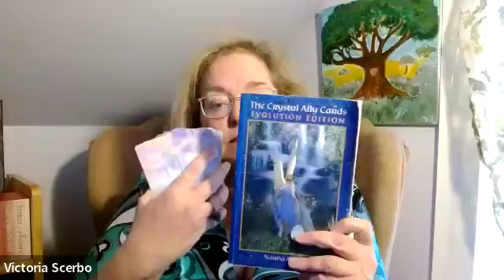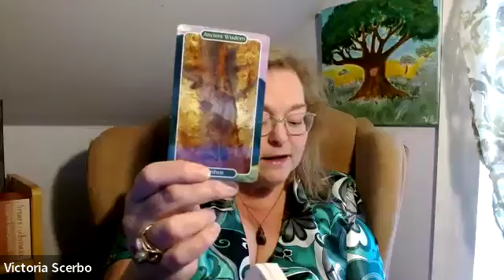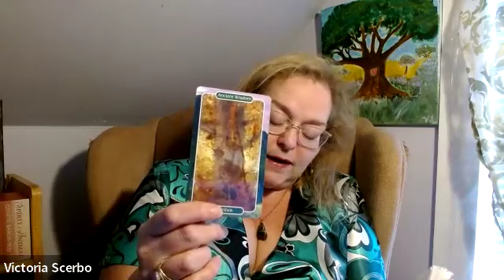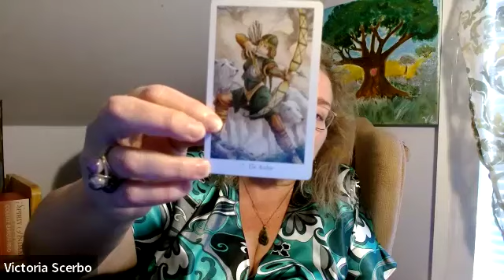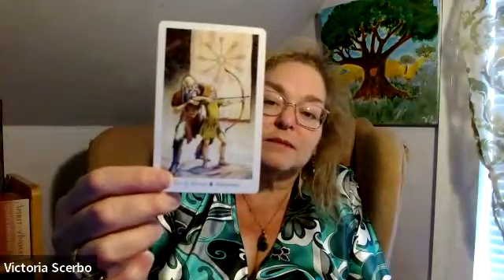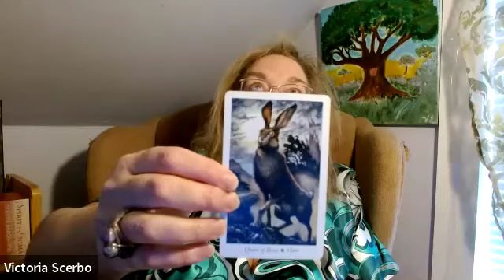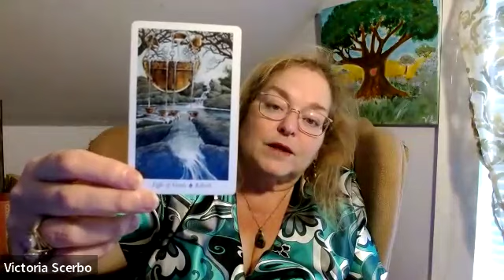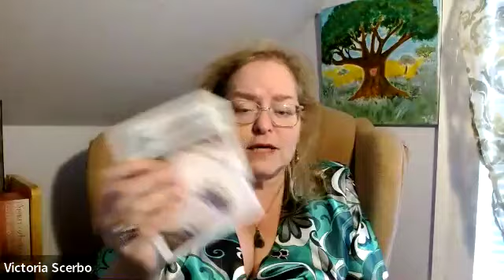Taurus Tarot-Scope for May 2024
In this video I do a tarot reading for the sign of Taurus  using the Wildwood Tarot for the month of May 2024. I also select a Crystal Ally Card for the month.